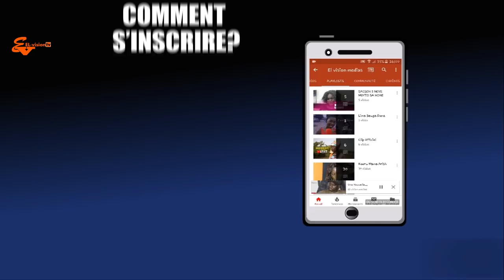domou gueweul ep 2